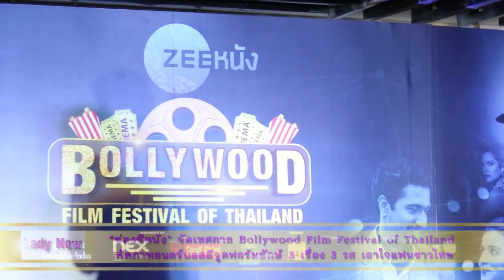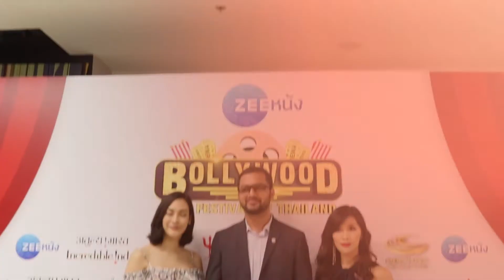Lady New : “ช่องซีหนัง” จัดเทศกาล Bollywood Film Festival of Thailand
ช่อง ซีหนัง (Zee Nung) โดย บริษัท ซี เอ็นเตอร์เทนเม้นท์ เอ็นเตอร์ไพรส์ จำกัด ผู้ผลิตคอนเทนต์ ภาพยนตร์บอลลีวูดที่ใหญ่ที่สุดในประเทศอินเดีย จัดเทศกาล “Bollywood Film Festival of Thailand” (บอลลีวูด ฟิล์ม เฟสติวัล ออฟ ไทยแลนด์) เพื่อเอาใจและขอบคุณแฟนๆ ชาวไทยทั่วประเทศ ที่ให้การตอบรับภาพยนต์อินเดียจากช่องซีหนังเป็นอย่างดีตลอด 5 ปีที่ผ่านมา งานนี้จึงนำภาพยนตร์บอลลีวูดฟอร์มยักษ์ 3 เรื่อง 3 รส ที่ทำรายได้ถล่มทลายในประเทศอินเดียและทั่วโลกด้วยโปรดักชั่นสุดอลังการ และนักแสดงระดับแนวหน้ามาให้คอหนังชาวไทยได้ชมกัน ระหว่างวันที่ 7 - 8 กันยายน 2561 ณ ศูนย์การค้า เซ็นจูรี่ เดอะมูฟวี่พลาซ่า สุขุมวิท

​มร.วิกรัม ลาด ผู้อำนวยการประจำประเทศไทย บริษัท ซี เอ็นเตอร์เทนเม้นท์ เอ็นเตอร์ไพรส์ จำกัด กล่าวถึงการจัดการงานในครั้งนี้ว่า “ทางช่องซีหนัง รู้สึกดีใจมากที่ได้สร้างความบันเทิงให้แฟนชาวไทยมาเป็นปีที่ 5 แล้ว และได้รับกระแสตอบรับที่ดีมากขึ้นเรื่อย ๆ ไม่ว่าจะเป็น ซีรีส์ ภาพยนตร์ จากประเทศอินเดีย ที่ได้คัดสรรให้เหมาะกับความชื่นชอบของคนไทย สำหรับการจัดเทศกาล Bollywood Film Festival of Thailand ในครั้งนี้ ช่องซีหนัง ซึ่งถือว่าเป็นช่องที่มีคอนเทนต์จากประเทศอินเดีย 100 % จึงอยากให้คนไทยได้รู้จักความเป็นบอลลีวูดมากขึ้น รวมถึงเข้าใจอุตสาหกรรมการผลิตภาพยนตร์อินเดียที่ใหญ่มากและเติบโตอย่างรวดเร็ว นอกจากนี้ ทีมสร้างภาพยนตร์ของอินเดียยังโด่งดังไปทั่วโลก ไม่ว่าจะเป็นชื่อเสียงทางด้านความเป็นมืออาชีพของทีมผู้ผลิต ประสบการณ์การร่วมงานกับทีมงานจากฮอลลีวูด เทคนิคต่าง ๆ ที่สร้างสรรค์ในภาพยนตร์ ซึ่งคุณภาพที่ออกสู่สายตาประชาชนไปทั่วโลกนั้น ไม่ยิ่งหย่อนไปกว่าภาพยนต์ฮอลลีวูดเลยแม้แต่น้อย และแม้แต่ภาพยนตร์ฮอลลีวูดบางเรื่อง ก็ยังใช้ทีมงานจากบอลลีวูดอีกด้วย จึงเป็นเครื่องยืนยันถึงศักยภาพผู้ผลิตภาพยนต์บอลลีวูดได้เป็นอย่างดี”

​“สำหรับเทศกาล Bollywood Film Festival of Thailand ได้นำสุดยอดภาพยนตร์มาให้แฟนชาวไทยได้ชมมีทั้งหมด 3 เรื่อง ได้แก่ เรื่องที่ 1. ปรมาณู (PARMANU) ภาพยนตร์ที่สร้างจากโครงเรื่องจริงของการทดลองระเบิดนิวเคลียร์ในปี ค.ศ. 1998 เรื่องที่ 2. รุสต้อม (RUSTOM) เรื่องราวของผู้บัญชาการเรือรบผู้ห้าวหาญ รักชาติยิ่งชีพ ชีวิตของเขาสมบูรณ์แบบทุกอย่าง แต่สุดท้ายกลับถูกภรรยาที่แสนรักและเพื่อนที่แสนดีหักหลัง ทำให้ทุกอย่างในชีวิตของเขาเปลี่ยนไปทันที และเรื่องที่ 3. ราซี (RAAZI) หญิงสาวชาวแคชเมียร์ยอมแต่งงานกับนายทหารชาวปากีสถาน เพื่อเข้าไปสอดแนมเรื่องสงครามระหว่างอินโด - ปากี ในปี 1971 ซึ่งทั้ง 3 เรื่องนี้ล้วนเป็นภาพยนตร์ที่ทำรายได้สูงใน BOX OFFICE โดดเด่นด้วยโปรดักชั่นสุดอลังการและนำแสดงโดยนักแสดงแถวหน้าที่แฟนบอลลีวูดไม่ควรพลาด” มร.วิกรัม กล่าวทิ้งท้าย

​โดยผู้ที่สนใจสามารถซื้อบัตรชมภาพยนต์ในราคาพิเศษเพียง 100 บาท (จากปกติ 350 บาท) ตั้งแต่วันนี้ถึง 8 กันยายน 2561 ที่บูธ ซีหนัง ด้านหน้าโรงภาพยนตร์ ชั้น 4 ณ ศูนย์การค้า เซ็นจูรี่ เดอะมูฟวี่ พลาซ่า สุขุมวิท สามารถสอบถามเพิ่มเติ่มได้ที่ Facebook.com/zeenungChannel หรือ 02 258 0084